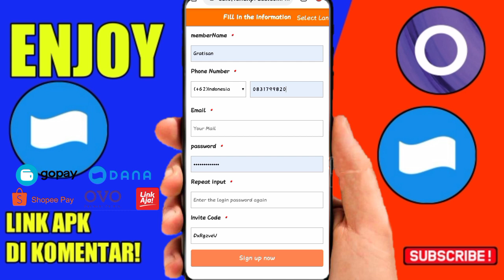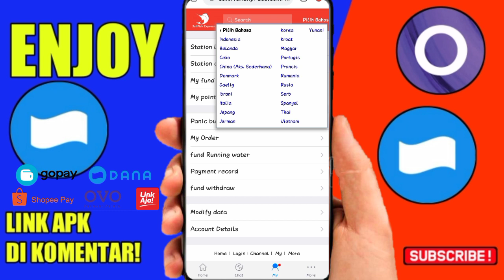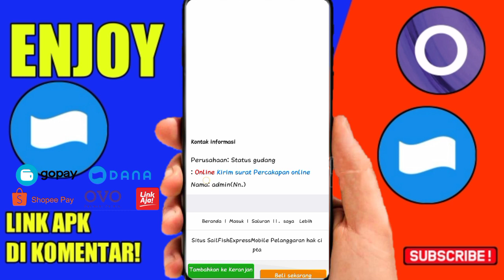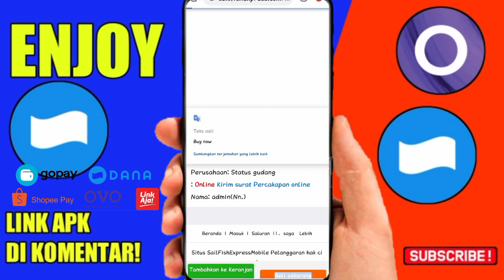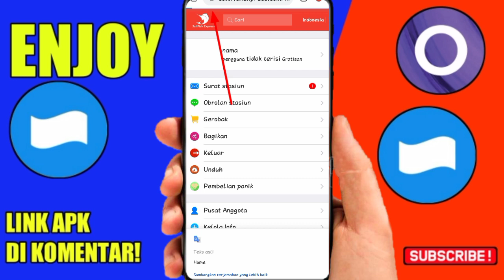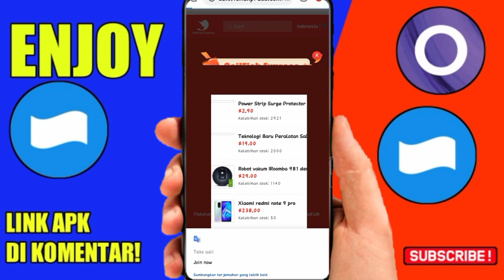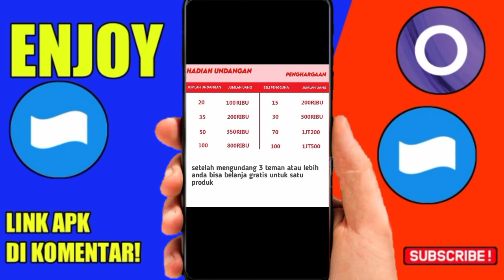🌟Event Gokil-aplikasi penghasil uang||Saldo Dana Tercepat 2021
🌟LINK APK DI KOMENTAR!

-DAGET : Lagi Sebar Duit lewat DANA Kaget nih! Cuma buat kamu yang paling gesit, sikat sekarang

syarat give away tembus 200like dalam 1hari!!! :
1.like
3.share
4.komen no dana
5.follow ig @mencarigratisanYT